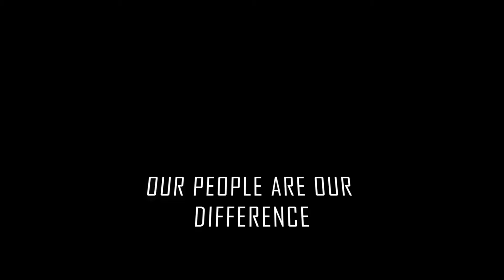Our People Are Our Difference: Allie May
Allie May  was raised in Missouri and graduated from Manhattan Christian College in 2021 with a degree in counseling. She moved to Arizona last year to pursue a Master's degree in Mental Health and Wellness. Allie has been with the Hansen Family for just over a year as a Funeral Assistant. When she is not working inside the funeral home, you can find her in the cemetery taking care of the roses and other plants on the grounds. Allie never thought moving to Arizona meant she would find herself working with the Hansen Family, but she fell into a career she absolutely loves. when she is not at work or doing her homework, you can find Allie spending time with family and friends and going on new adventures. Thank you Allie for all that you do for our families!
SyncID: MB01SZMLBGOMEBN